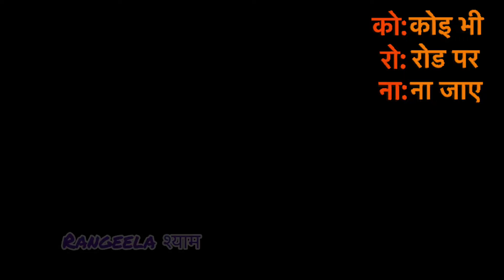श्याम रंगीला मोदीजी funny video।। दोबारा मत पूछना।petrol price hike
Shyam Rangeela Modi funny video दोबारा मत पूछना
Shyam Rangeela
श्याम रंगीला पेट्रोल की कीमत funny video